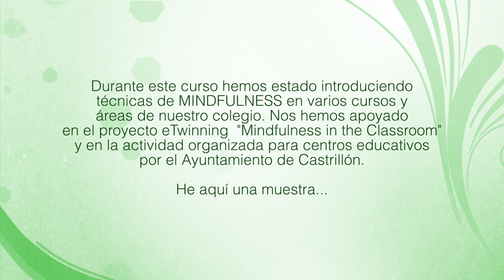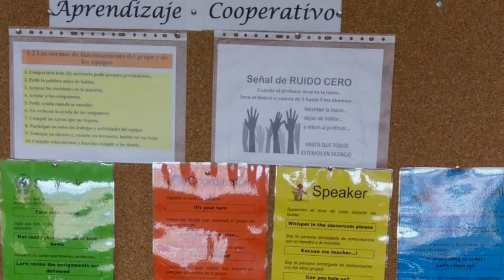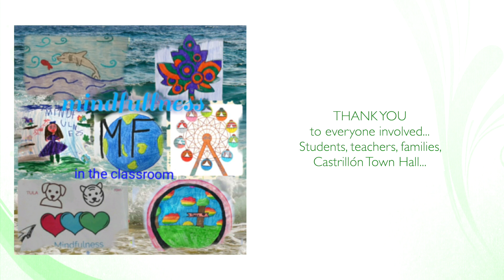Mindfulness in the Classroom (eTwinning Project 2019)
Durante este curso hemos formado parte de un proyecto europeo a través de la plataforma eTwinning, titulado "Mindfulness in the Classroom", asociado el proyecto de Mindfulness del colegio.

He aquí una muestra de algunas de las actividades que se han ido realizando desde distintas áreas.